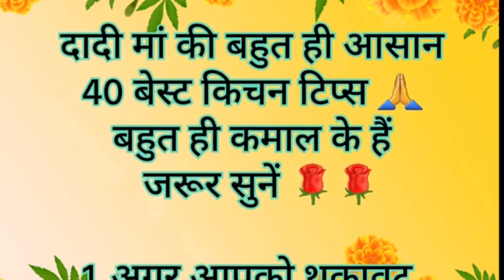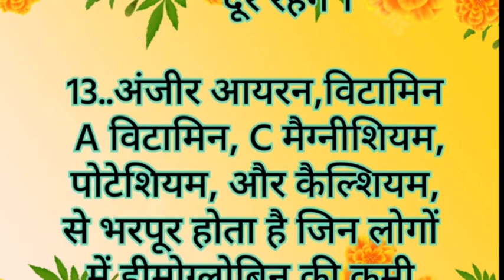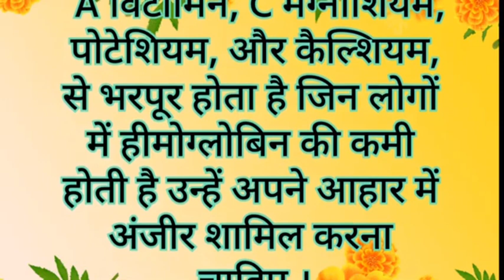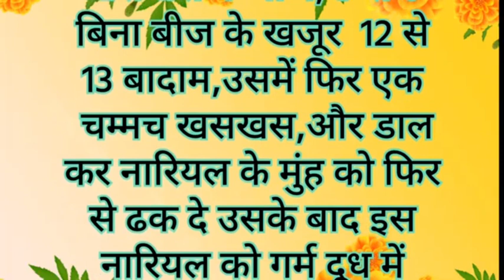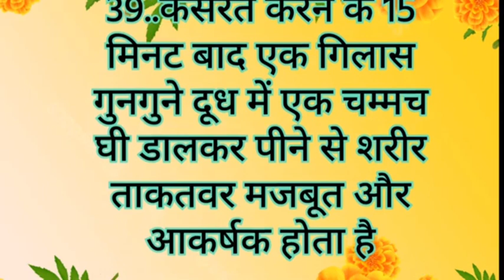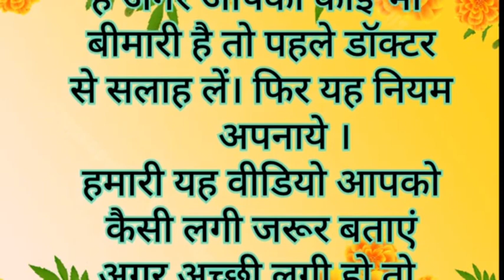दादी माँ की बहुत ही आसान 40 बेस्ट किचन टिप्स #￼ useful kitchen tips